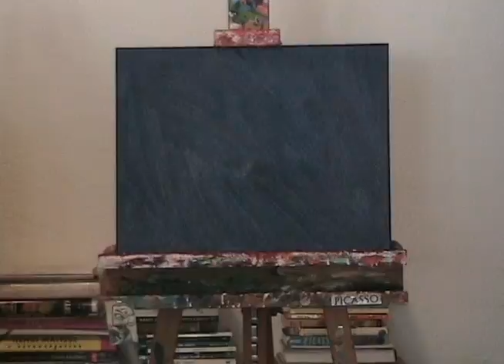Feed Cat: One Hour Abstract Painting by Paul Cumes